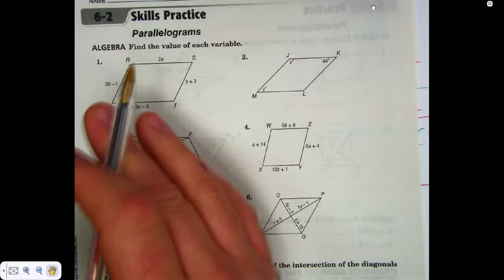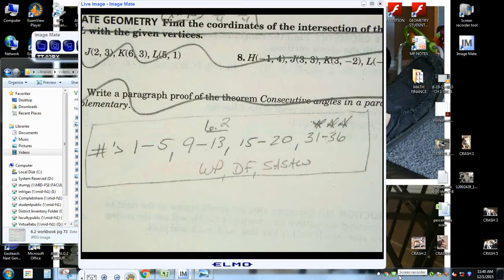12 1 15 G CH 6 SEC 2